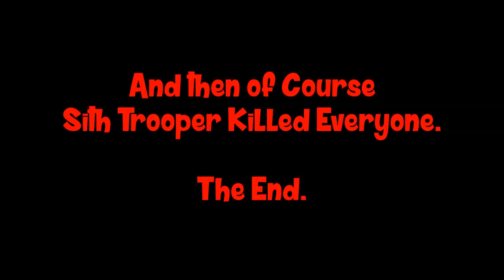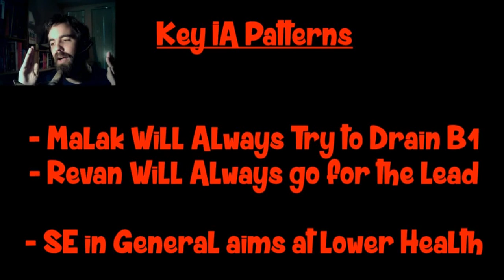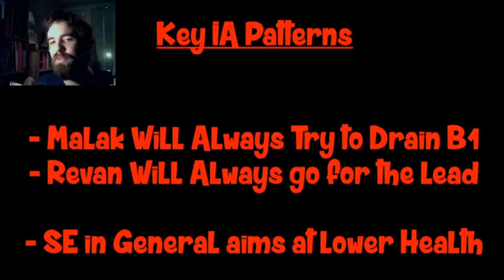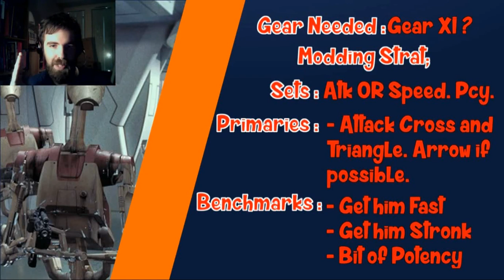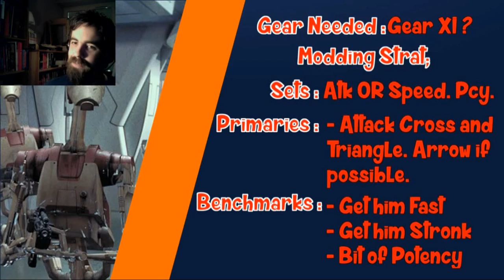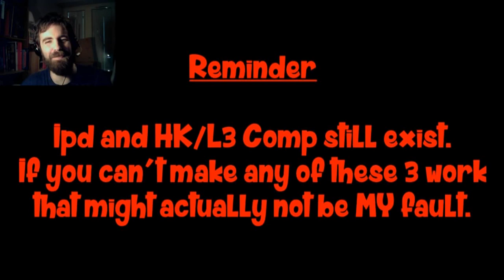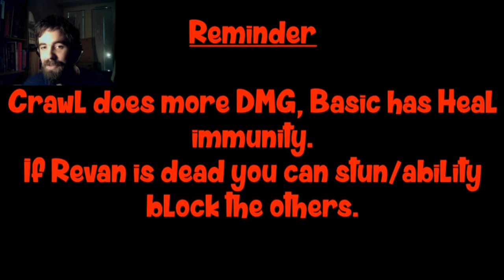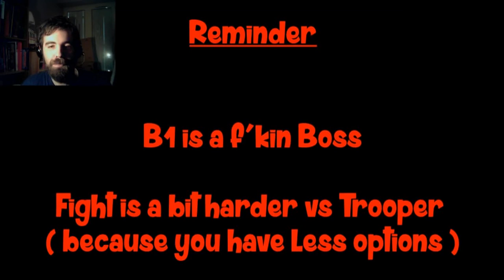The Best Nuke is with B1 ! Because Malak is Dumb !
So yeah - all this time, the answer was there.
Malak is hard coded to target specific stuff... so he always goes for b1. Instant best Tank in the game !
Best Nuke team. Best results. Amazing to play !